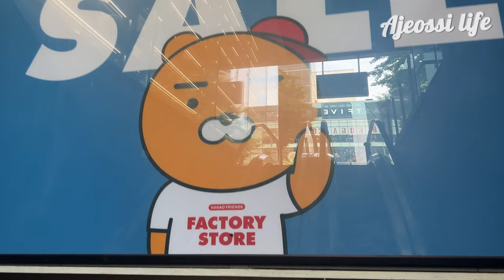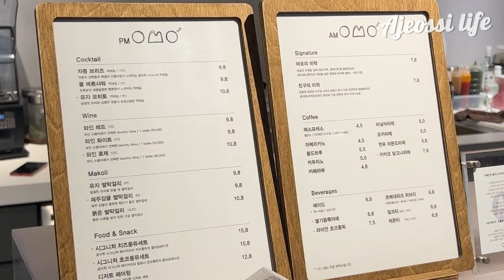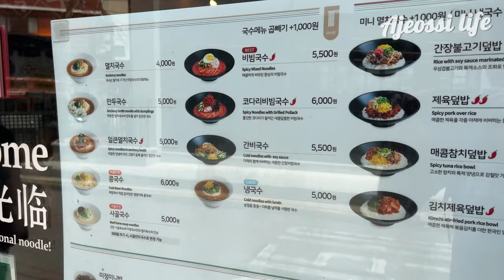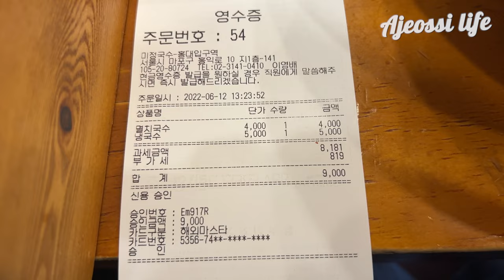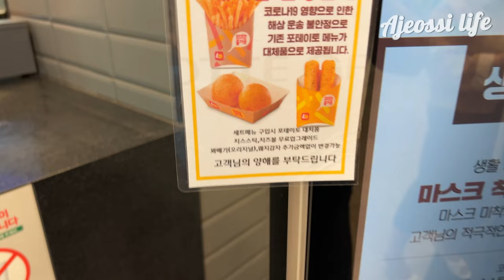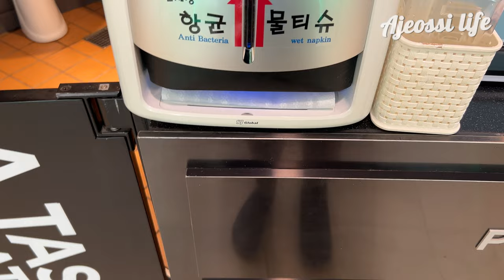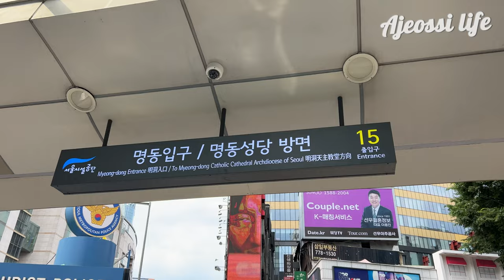A visit to Hongdae - Kakao Friends, Lotteria, Anchovy Noodles and Hotteok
I visit the popular Hongdae to sample the Kakao Friends store cafe for cake and cocktails, try Mr Paik's famous anchovy noodles, visit Lotteria for anything but a burger and try a bit of streetfood near Myeongdong which has become a ghost town! Enjoy!